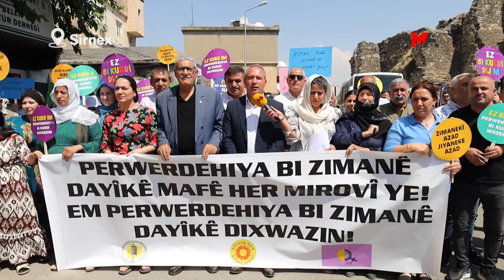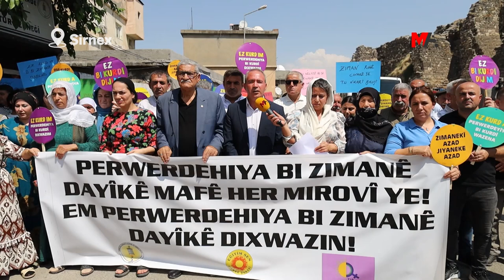EĞİTİM SEN VE DİL DERNEKLERİNİN TALEBİ ORTAK: ANADİLDE EĞİTİM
Eğitim ve dil dernekleri, asimilasyon politikalarından vazgeçilerek, anadilde eğitim talebinin karşılanmasını istedi